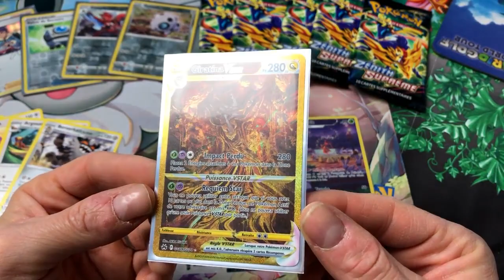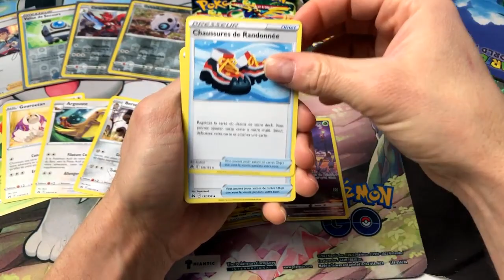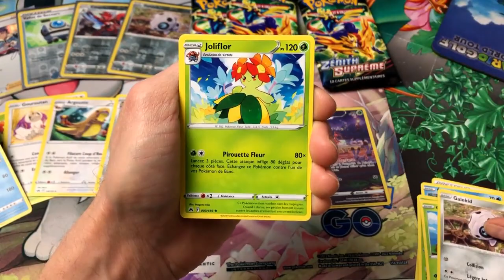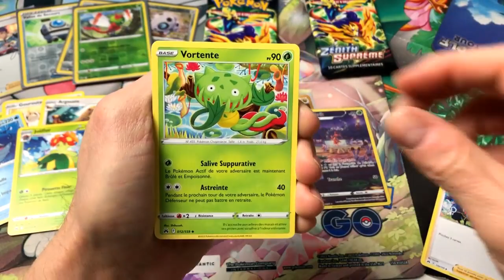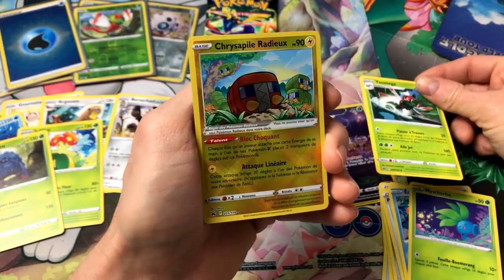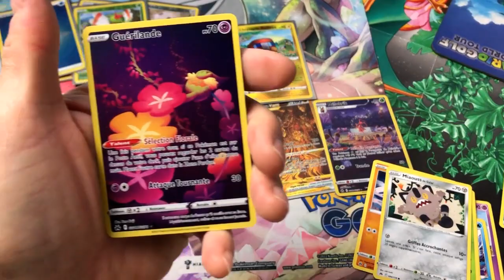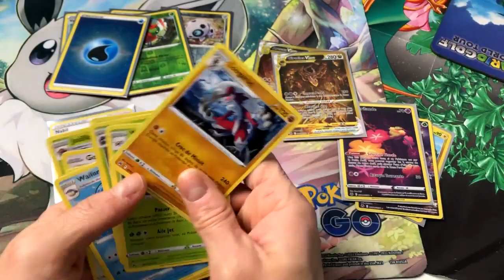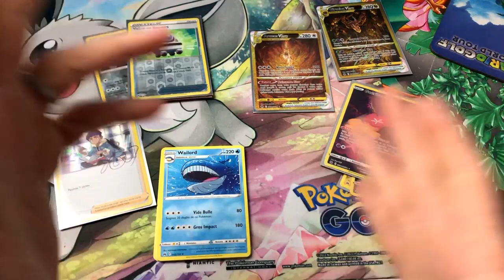Suite et Fin ETB Zenith Supreme PART 2